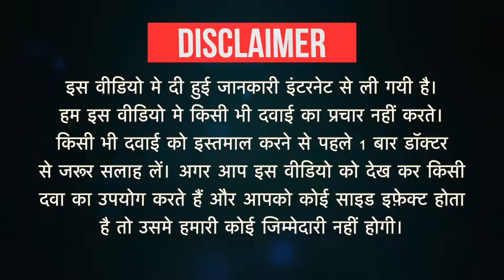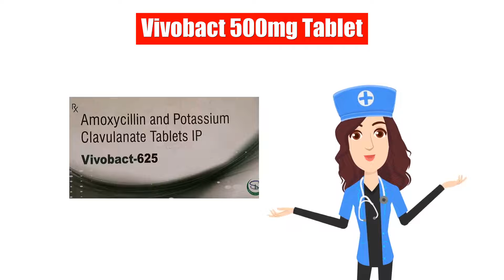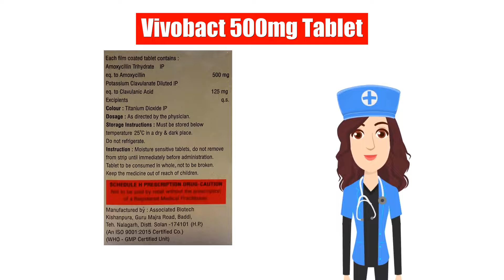Vivobact 500mg Tablet Uses in Hindi | Side Effects | Dose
Vivobact 500mg Tablet Uses in Hindi | Side Effects | Dosage